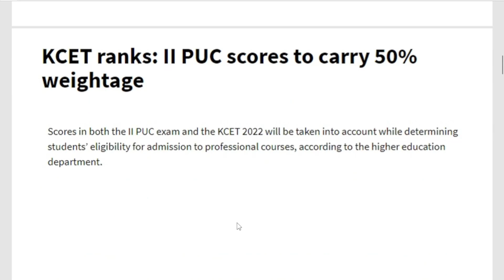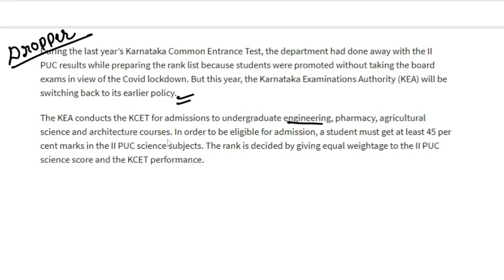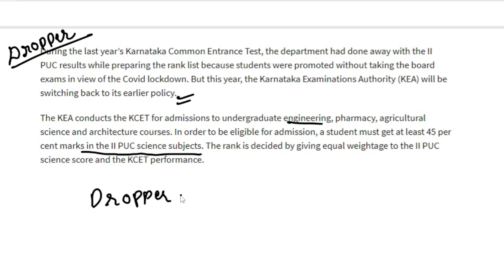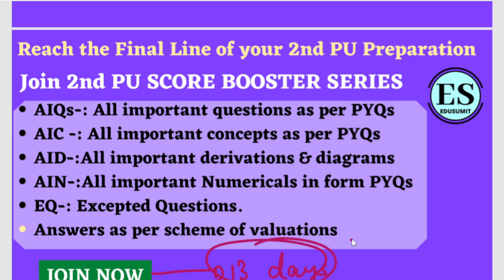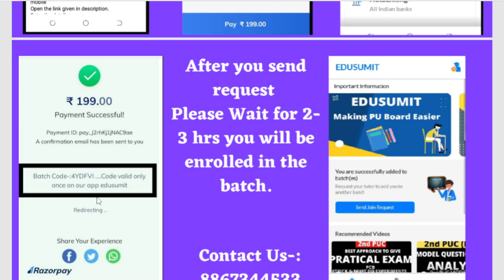Kcet 2022// Big update // Kcet 2022 exam date // kcet 2022 exam date new update